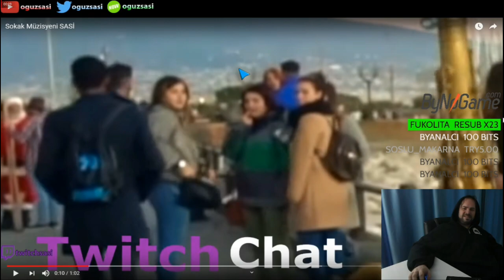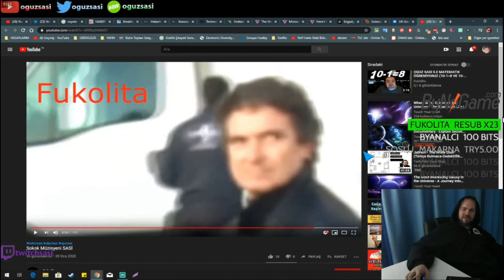Oguz Sasi - MÜZİSYEN SASİ İZLİYOR (EFSANE!)